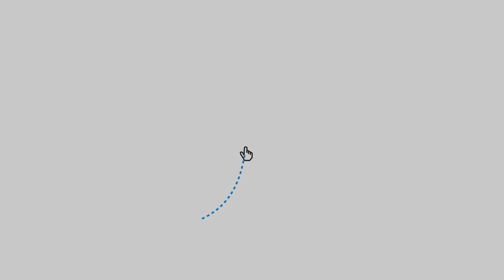Patnubay at Gabay Episode 1: How to 20 Something on College and Adult Life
Highlighting the words that used to be unsaid.

Our ConverSCItions start today! 🎤

Part of the Patnubay at Gabay series, this episode will give you packed lessons about being a young adult and college student in these uncertain times and how to prepare for that adult life with our special guest, Asst. Professor Cecille Ann C. Pilapil, MS, MA.

Go brew your coffee and converse with us tonight as we figure out this journey together 💬

Producer: Charlene Padilla
Editor: Rob Ocmer
Hosts: Charlene Padilla & Mikaela Ong